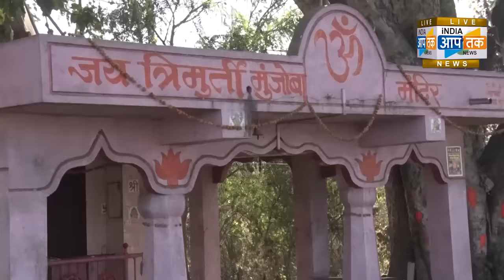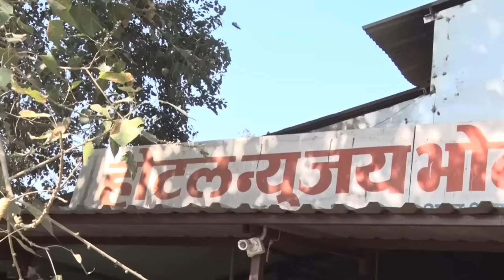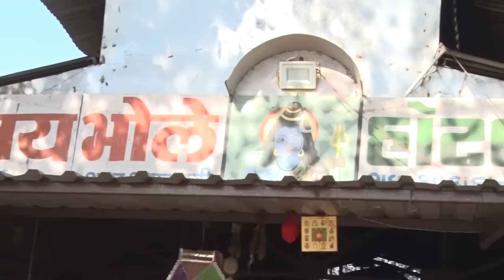एक नया शो , आनंद शर्मा के साथ , कुकिंग विथ माइकल तिवारी